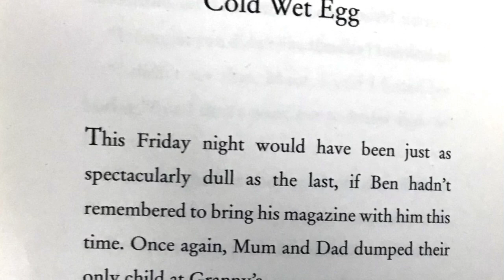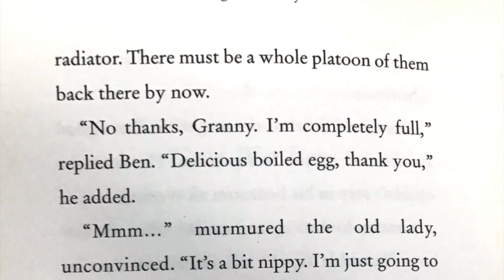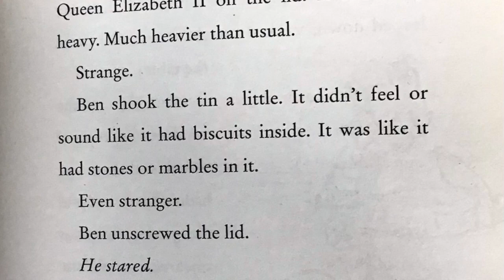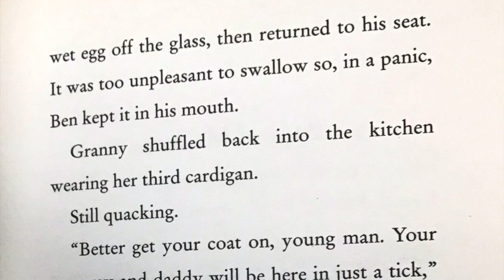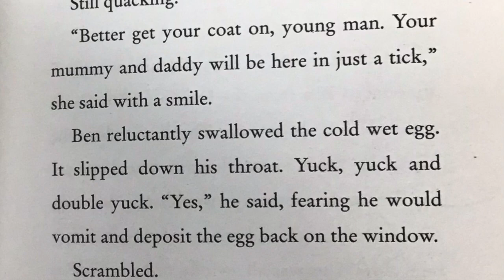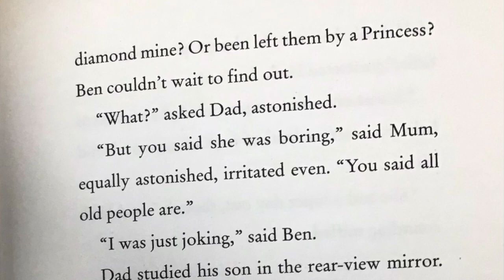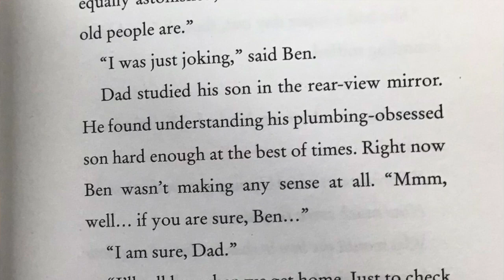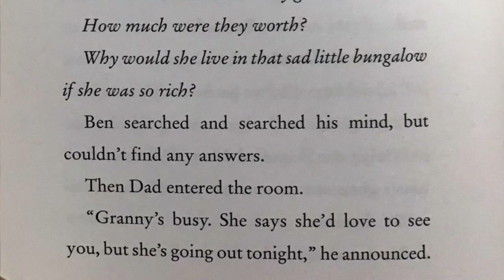Gangsta Granny chapters 6 and 7 HD 720p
Title: “Behind the Bow Tie Presents: Story Time with Mr. Wilkes - Gangster Granny by David Walliams”

Description:
Welcome back to “Story Time with Mr. Wilkes,” where the magic of literature comes alive! Today, join us as we dive into the hilarious and heartwarming world of “Gangster Granny” by David Walliams. Mr. Wilkes, with his signature bow tie and infectious enthusiasm, will be your guide through this captivating chapter.

Follow the mischievous adventures of a young boy and his unexpected bond with his seemingly sweet granny, who harbors a secret life as a notorious gangster! With laughter, surprises, and touching moments, this chapter promises to entertain audiences of all ages.

Don’t miss out on this delightful storytelling experience that’s perfect for kids and adults alike. Grab your favorite snack, cozy up, and let’s embark on a journey filled with laughter and imagination with “Story Time with Mr. Wilkes.”